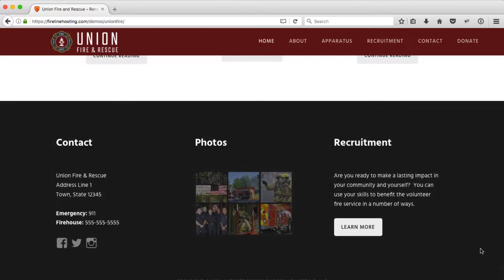Fire Department Website Template - Union Fire & Rescue Demo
Fireline Hosting offers complete fire department website solutions.